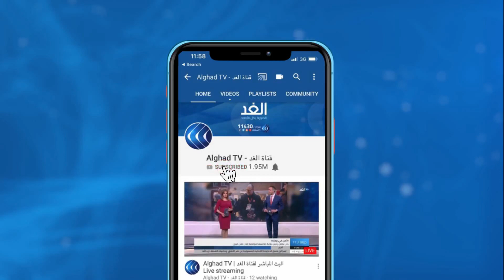هل ينتهي الجدل بشأن السلام بين السودان وإسرائيل؟.. محلل يجيب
قالت وزارة العدل السودانية، إن الحكومة الانتقالية مخولة بإقامة علاقات مع إسرائيل من أجل تحقيق مصالح البلاد. إعلان جاء ردا على معارضة بعض القوى لهذه الخطوة.

المزيد من التفاصيل من الخرطوم مع الكاتب والمحلل السياسي صديق دلاي